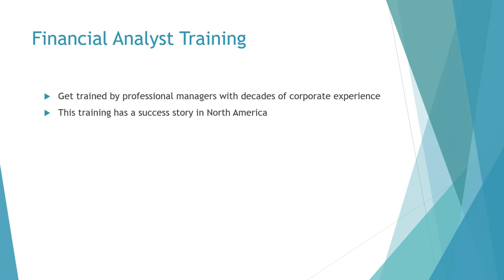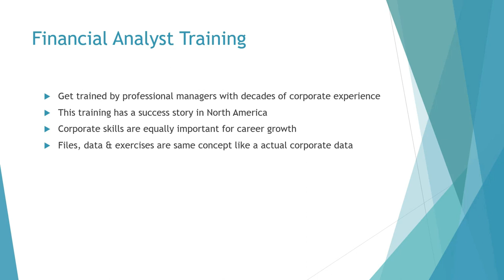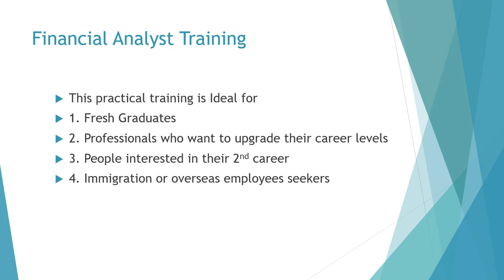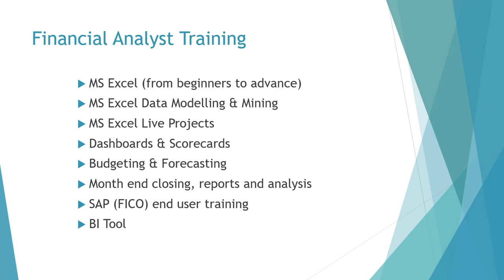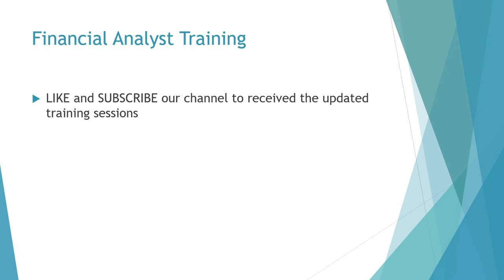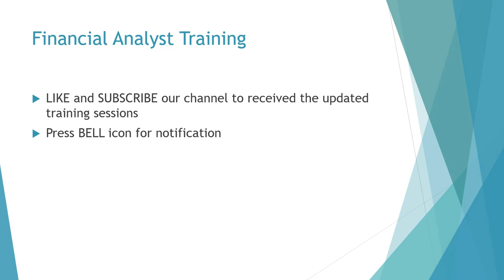How to become a Financial Analyst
Introduction to Financial Analyst practical training
Take your career to next level, this course is specially designed to provide practical hand on training same as in real office scenario in an organization. The course prepares you for a role of Financial Analyst, but can also work as Accountant in Finance Dept, Sales Analyst, Reporting Analyst, Budgeting Analyst, Costing Analyst, Accounting Manager, Assets and Inventory Analyst etc. Basic Accounting knowledge is desirable, but we cover whatever you need to know in Accounting.
Further to that, we also served as corporate trainer and help individuals in developing, and, enhancing their Skills in the field of accounting and finance in North America. An Analyst’s job really starts after Accountant’s job is finished. Managers are not only looking for degree and diplomas, they are more interested in what you can do for them. Get trained & get hired.